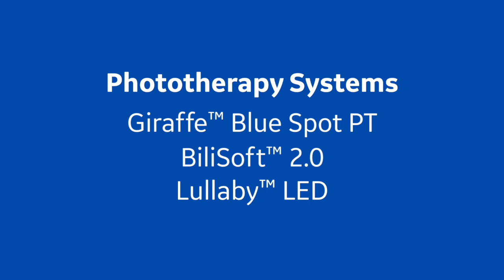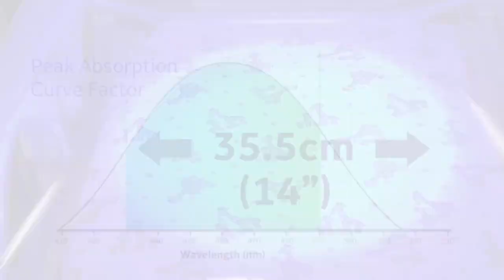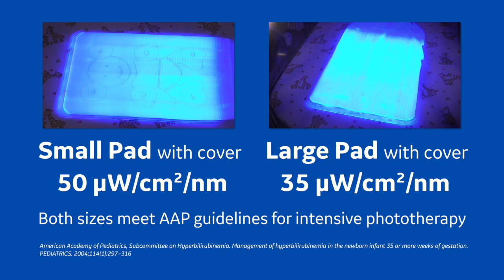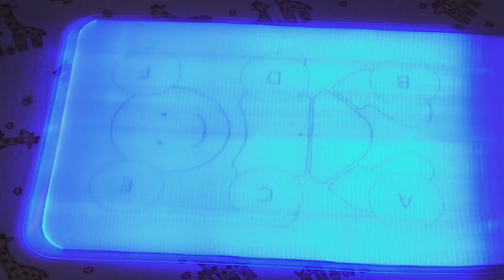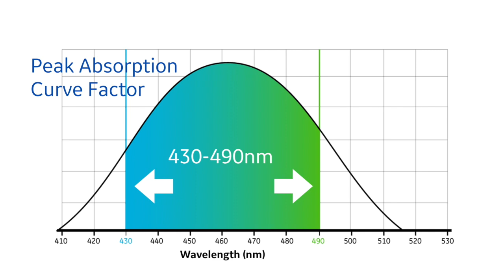How to choose the right Phototherapy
How to choose the right Phototherapy | GE HealthCare